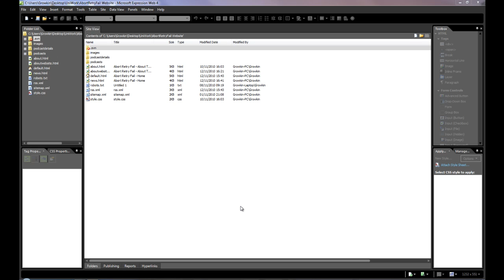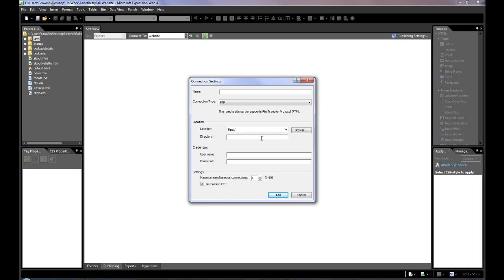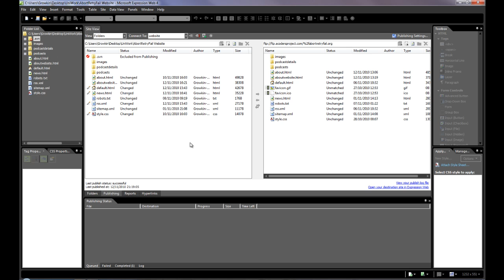A Coder's Project: Publishing in Expression Web 4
Publishing Expression Web 4.
This video shows you how to publish your website to the internet using Expression Web 4.